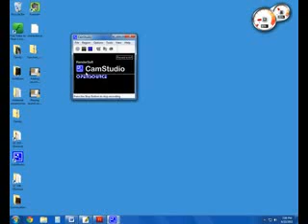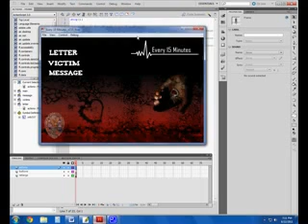Controlling sound via Action Script 3 0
Here is the document with the Action Script 3.0